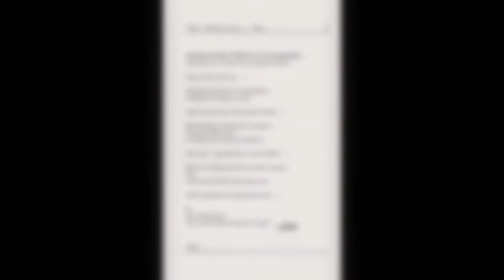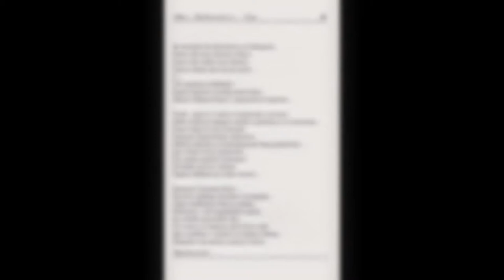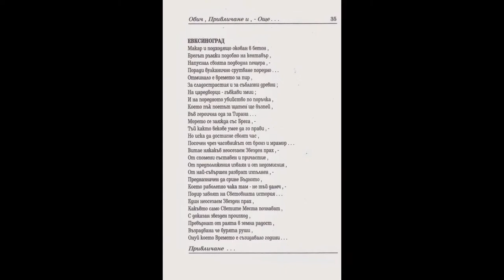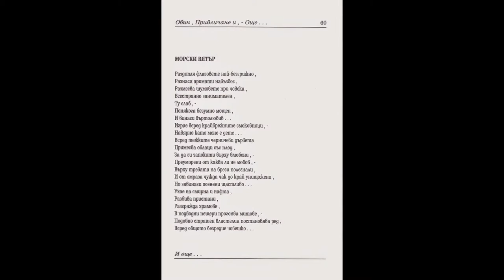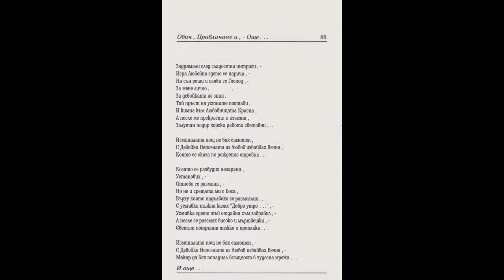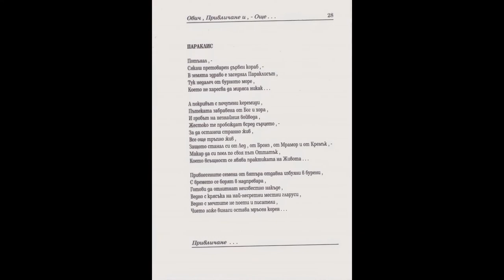VARNA-CITY - EX-EUROPEAN CULTURAL PRETENDER - 2019.!?!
"""LOVE, ATTRACTION AND MORE""";
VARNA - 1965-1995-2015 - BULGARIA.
"""ОБИЧ, ПРИВЛИЧАНЕ И ОЩЕ""";
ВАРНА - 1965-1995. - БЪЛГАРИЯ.